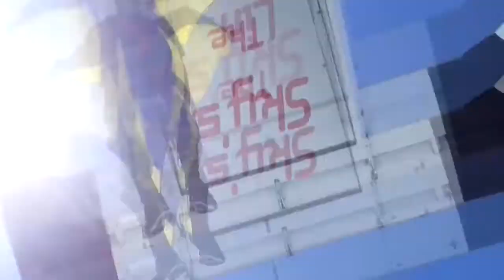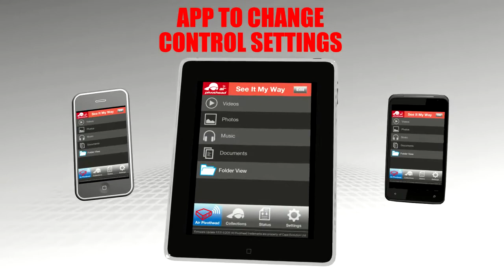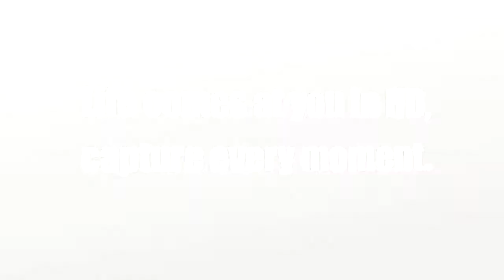Pivothead Video Recording Eyewear The World's Sexiest Camera 720p)